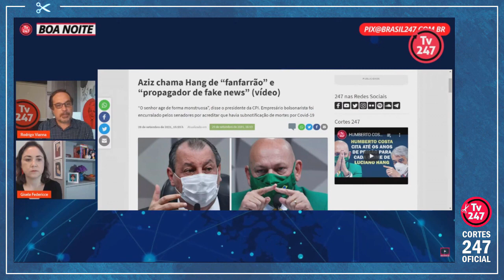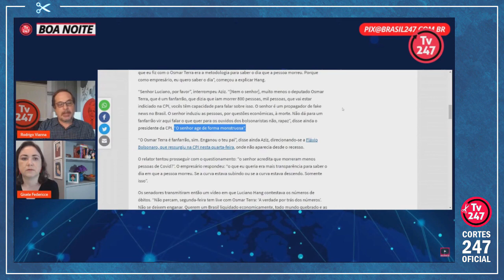LUCIANO HANG JÁ SABIA DESDE ABRIL QUE COVID NÃO CONSTAVA NO ATESTADO DE ÓBITO DA MÃE | Cortes 247